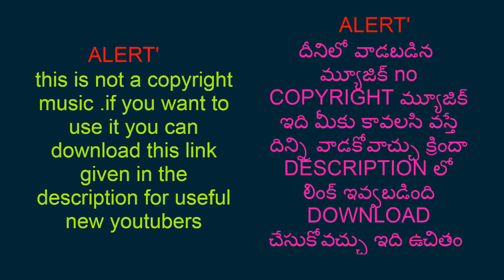Stress Free Meditation Music: Relaxing Sleep Music:Deep Sleeping Music, Relaxing Music:Stress Relief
This video about : Stress Free Meditation Music: Relaxing Sleep Music:Deep Sleeping Music, Relaxing Music:Stress Relief